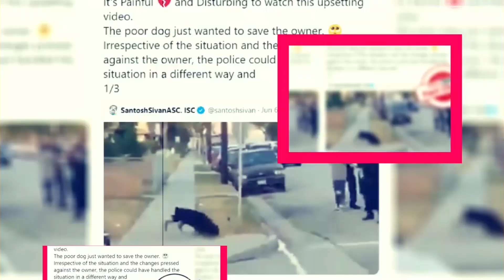Clannad Season 3: Production Updates & Key Details - Premiere Next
Clannad Season 3: Production Updates & Key Details
In this video, you are going to get all information related to Clannad Season 3.
CLANNAD SEASON 3 INTRODUCTION :
Clannad is a heartfelt love anime with a tale that will make everyone fall in love with Tomoya and Nagisa.